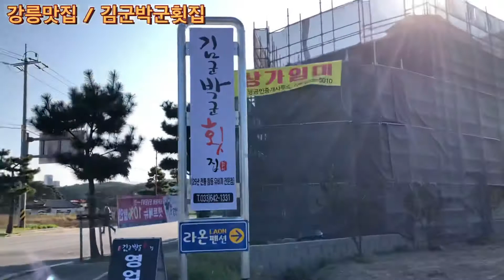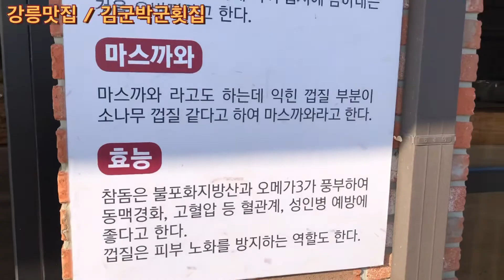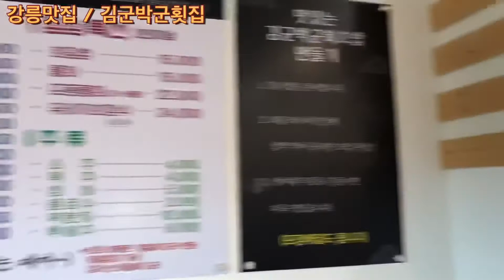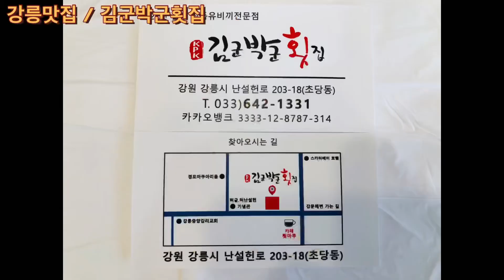[강릉맛집 김국박군횟집] 강릉여행코스 서비스최고 ! 횟집으로 여기 추천해주고 싶어요~